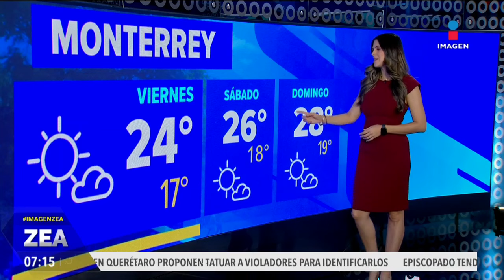Pronóstico del tiempo 15 de noviembre de 2024 | Noticias con Francisco Zea